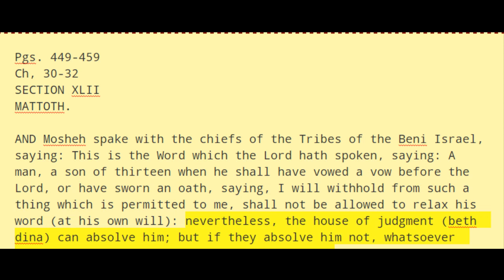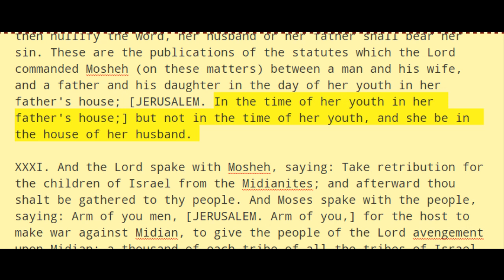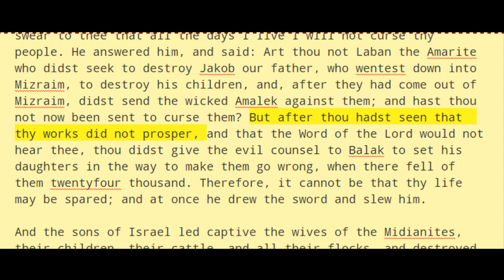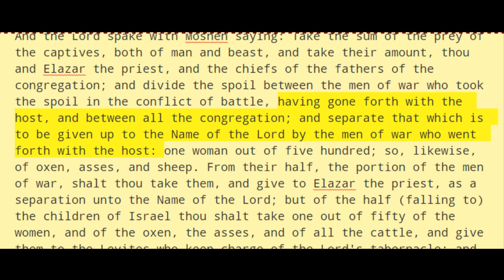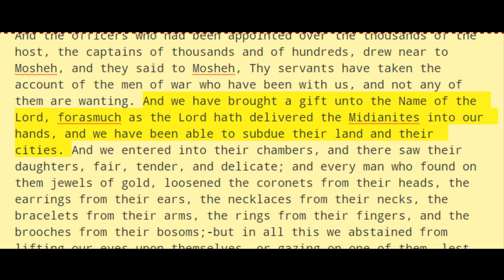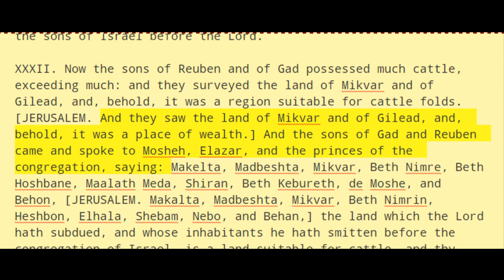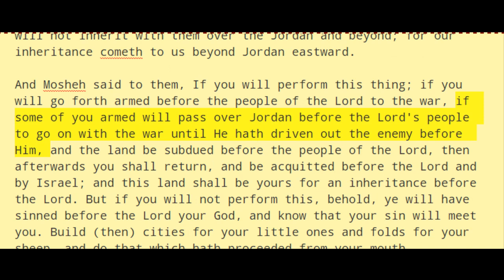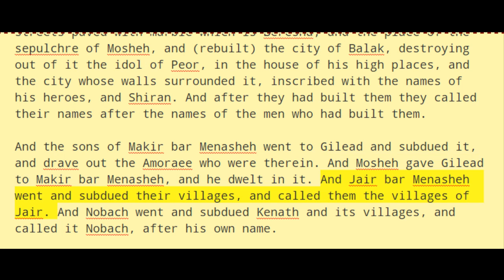Targum of Jonathan ben Uzziel Numbers Section 42 XLII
The Targum of Jonathan Ben Uzziel
On the Pentateuch With The Fragments of the Jerusalem Targum From the Chaldee
by J. W. Etheridge, M.A.

THE PALESTINIAN TARGUM
ON
THE BOOK OF NUMBERS.
Pgs. 449-459
Ch, 30-32
SECTION XLII
MATTOTH.

Rapture/Apocalypse is at hand!:
Luke 21:35 For as a snare shall it come on all them that dwell on the face of the whole earth.
36 Watch ye therefore, and pray always, that ye may be accounted worthy to escape all these things that shall come to pass, and to stand before the Son of man.